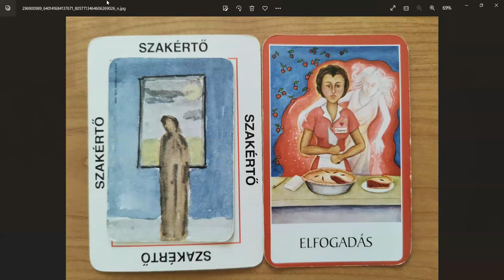A tettes mint megfigyelő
Kérlek, hogy a honlapomról válaszd ki a konzultációt, és néhány mondatban írd meg, hogy mi az a visszatérő nehézség amin egyedül nem jutsz túl annak ellenére, hogy jó ideje dolgozol magadon, vissza-visszatér az életedbe, nem látod a kivezető utat a karmikus körből, mintákból.
❗Kérlek, tarts szem előtt, hogy akkor tudunk együtt dolgozni, akkor tudok Neked segíteni, ha komolyan szeretnéd a változást, és kész vagy tenni is érte!

Varga Eszter
Karma Yoga Tanár & Coach & Önismereti és Meditációs Tréner